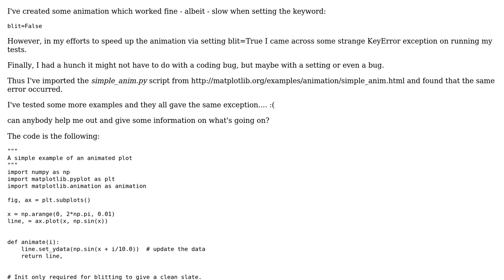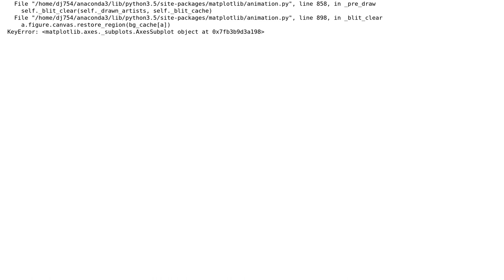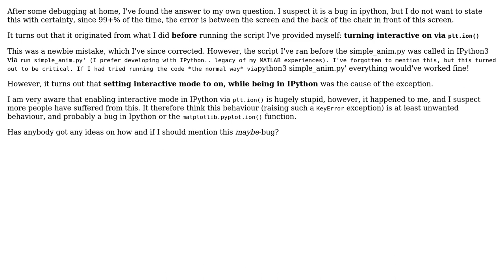matplotlib animation blit=True causes KeyError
With thanks & praise to God, and with thanks to the many people who have made this project possible! You are responsible for your own actions.